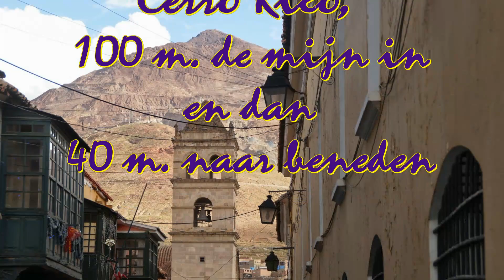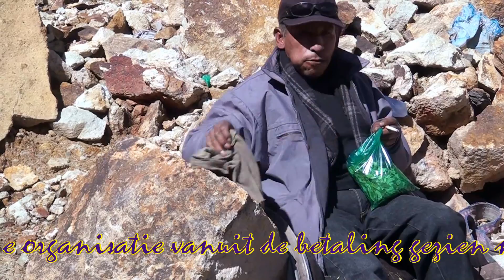Mine Cerro Rico Potosi, Bolivia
Mining in Bolivia has been a dominant feature of the Bolivian economy as well as Bolivian politics since 1557. Colonial era silver mining in Bolivia, particularly in Potosí, played a critical role in the Spanish Empire and the global economy. By 1985, however, the production of every significant mineral in the country had failed to exceed the output registered in 1975. Moreover, the international tin market crashed in 1985. The crisis of 1985 prompted emergency economic measures by the government, including massive layoffs of miners. The twenty-first century has seen a recovery and expansion of the mining sector, and the government of Evo Morales has re-nationalized several facilities. However, as of 2010 mining in Bolivia is primarily in private hands, while the vast majority of miners work in cooperatives.
In this video we made a guided tour in a mine from a cooperative. First we buy goods for the miners, take the clothes of the miners, get explanation of the different minerals. Then we go for 100 meters into the Cerrro Rico en than 40 meters deep to a place where they take the minerals. Afterwards our guide showed us a dynamite-explosion.